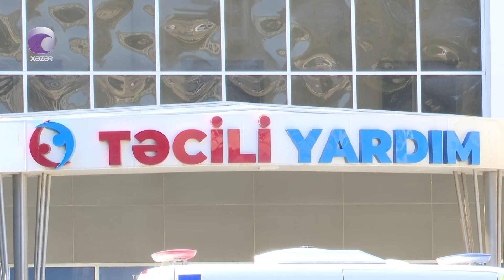Metrostansiyaların platformasında təhlükəsizlik səddi quraşdırılacaq? - RƏSMİ CAAB